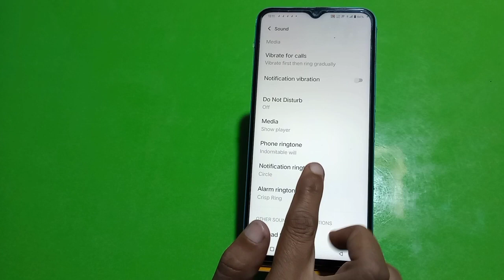How To Set Notification Ringtone Iqoo Neo 7 SE, Notification Ringtone Kaise Change Kar,Notification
How To Set Notification Ringtone Iqoo Neo 7 SE, Notification Ringtone Kaise Change Kar,Notification Settings

How To HidenotificationIqoo Neo 7 SE,